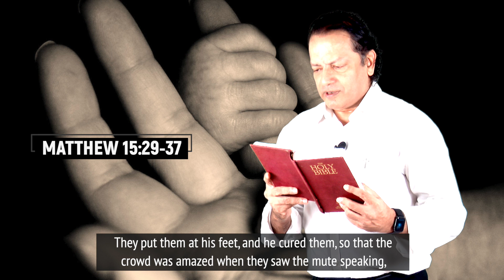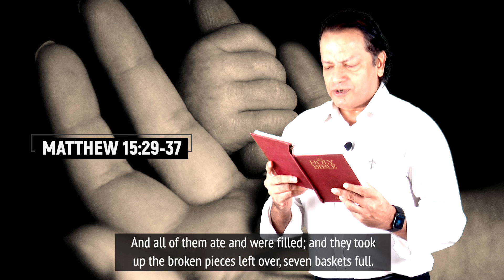December 2, 2020 - A Compassionate God - A Reflection on Matthew 15:29-37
Despite everything we have seen God do, including miracles, we still have a habit of looking at things only naturally, not supernaturally.

Scripture Reading
After Jesus had left that place, he passed along the Sea of Galilee, and he went up the mountain, where he sat down. Great crowds came to him, bringing with them the lame, the maimed, the blind, the mute, and many others. They put them at his feet, and he cured them, so that the crowd was amazed when they saw the mute speaking, the maimed whole, the lame walking, and the blind seeing. And they praised the God of Israel.
Then Jesus called his disciples to him and said, “I have compassion for the crowd, because they have been with me now for three days and have nothing to eat; and I do not want to send them away hungry, for they might faint on the way.” The disciples said to him, “Where are we to get enough bread in the desert to feed so great a crowd?” Jesus asked them, “How many loaves have you?” They said, “Seven, and a few small fish.” Then ordering the crowd to sit down on the ground, he took the seven loaves and the fish; and after giving thanks he broke them and gave them to the disciples, and the disciples gave them to the crowds. And all of them ate and were filled; and they took up the broken pieces left over, seven baskets full.

Reflection
I know that every now and then, especially during great struggles, we feel that God doesn’t care. If you are feeling like that now, today’s reflection is for you. We see Jesus cares for our needs. He has compassion for our spiritual needs, which are eternal in their consequences. This is why Jesus preached as he did to the thousands in this story. He also had compassion for our physical needs, which are lifelong in their consequences. This is why he healed everybody who was sick. And he even cares about our need for sustenance, which is why he thought of feeding them after preaching and ministering to the crowds.

There are quite a few lessons to be learned from what happens here, so let us reflect upon it. Jesus calls his disciples to him and says, I have compassion for the crowd because they have been with me now for three days and have nothing to eat. I do not want to send them away hungry, for they might faint on the way.” Why is he telling them this? He obviously does not need their advice, so his reasons had to be something else. What? Could it be that he wanted to see if they would tell him that he could feed them miraculously, just like he was curing them miraculously?

But they said, “How? There isn’t enough bread to feed so many.” One can almost sense Jesus’ disappointment. After all the time they had spent with Jesus and all the miracles they had seen him work, including feeding people miraculously on another occasion, they were still thinking “naturally” not “supernaturally.” But Jesus tries again. “So how much bread DO you have?” he asks. “Just seven loaves,” they say, “and a few fish.” One imagines him waiting for a moment, hoping they will remember how he had multiplied bread and fish not too long before, but they don’t. So he sighs and works his miracle again.

What do we learn from this? We learn that we shouldn’t forget what God does for us because as long as we keep forgetting, we will never grow in faith. God is present in our lives ALL the time, especially during our struggles. Unfortunately, we don’t seem to realize this, which is why we begin to despair and doubt, and our faith weakens. Going forward, let us remember that God is with us and that there is nothing that he cannot do!

And he cares enough to do it.

Today's devotional — A Compassionate God — is based on Matthew 15:29-37, the gospel reading for the day. The reflection is by Aneel Aranha, founder of Holy Spirit Interactive (HSI). Follow him on Facebook